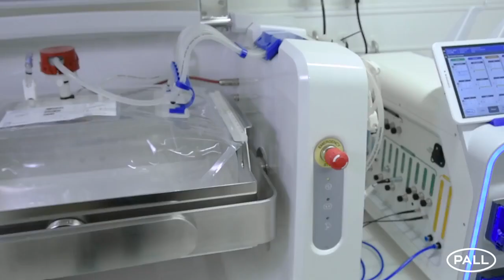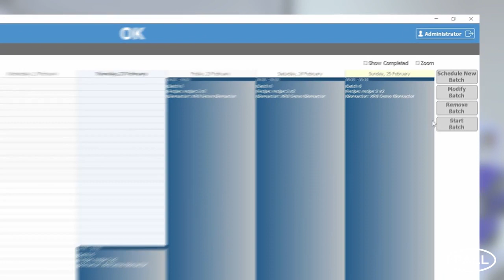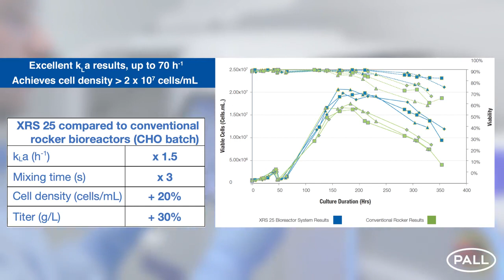Allegro™ XRS 25 Bioreactor System Overview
An overview of the working principle behind helium integrity testing (HIT™) technology, demonstrating how it can help reduce the risk of potential loss of integrity of single-use systems and to ensure patient safety, drug manufacturers perform risk assessments and develop strategies for the control and assurance of integrity of SUS in partnership with their suppliers.

Learn more about the Pall Helium Integrity Test for Allegro™ Single-Use Systems